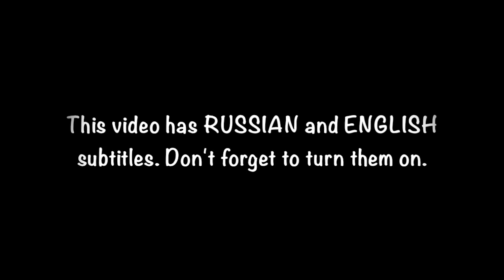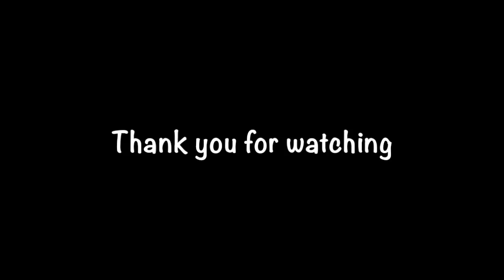LOVE and LIKE -- ЛЮБИТЬ и НРАВИТЬСЯ // RUS/ENG subtitles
Beginner friendly video. Learn to speak Russian! I LIKE and I LOVE in Russian

This time you learn to say what and who you LOVE and what you LIKE or don't like.
Use the examples in your everyday life, just speak Russian right now and don't be afraid to make mistakes.  --- You can do it!

- Let me know if you want more videos like this.

- Help to translate this video in other languages, add subtitles, you will find an explanation how to do it

Connect and support others down below. Cultivate positivity. Keep calm and speak Russian. Have fun, enjoy the journey of learning.

Natasha